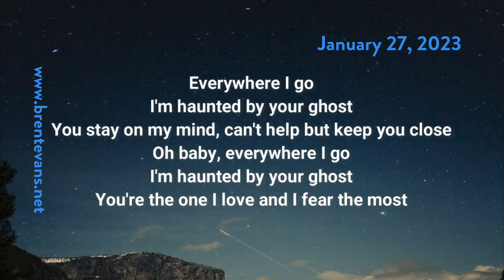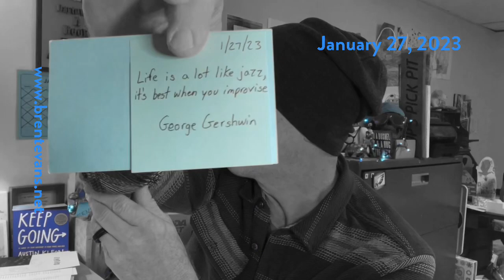Bad beer & “Girthiness” / New Music Friday: Ava Max, Brass Against, Emmaline / George Gershwin quote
1/27/23